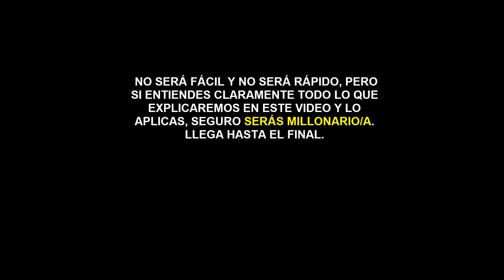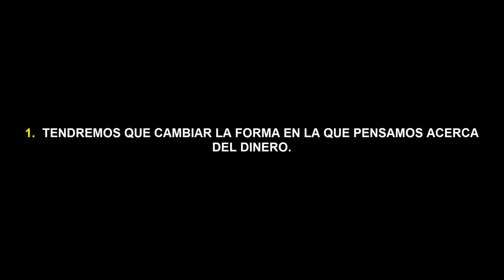COMO HACERSE MILLONARIO EN POCO TIEMPO 👉👉Programación MENTAL para Ser MILLONARIO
▼ABRIR▼ Cambia a una MENTALIDAD DE ABUNDANCIA para aprender COMO SER MILLONARIO - NEURO RIQUEZA.

Como Ser MILLONARIO y cual es la Programación MENTAL para Ser Rico y lograr el ÉXITO Financiero.

En la era actual, la era de la información, del internet y del conocimiento, las habilidades que se necesitan para SER RICO son muy diferentes a las que se necesitaban hace apenas 20 o 30 años.  Pero antes como ahora deberás tener un determinado enfoque para lograr los resultados financieros.  Unos resultados financieros que te ofrezcan libertad económica, unos resultados financieros que te permitan tomar el control de tu vida, unos resultados financieros que te permitan hacer con tu vida exactamente lo que tu quieras: no depender de nadie con el tema dinero.

Para prosperar financieramente debes aprender a construir activos, para ser rico deberás aprender a trabajar de forma inteligente, a invertir tus ingresos en activos que generan ingresos pasivos y para lograr el mejor resultado debes enfocarte en aquello en lo que eres muy productivo.

No te pierdas este vídeo.  Te ofrecerá pistas acerca de en que te debes enfocar y también acerca de que cosas debes eliminar de tu vida porque seguramente limitan tu crecimiento y potencial.

// CONECTA CONMIGO //

Vídeos imprescindibles